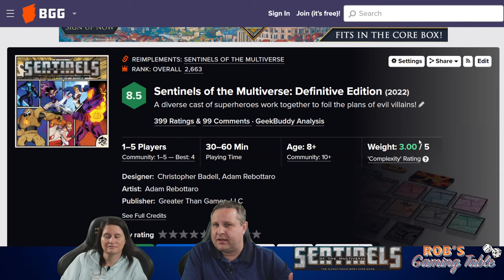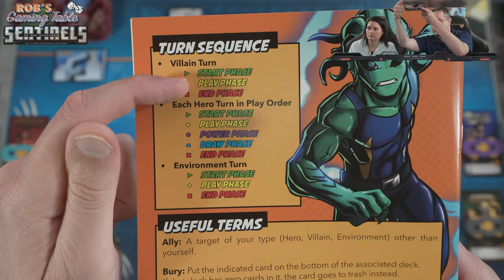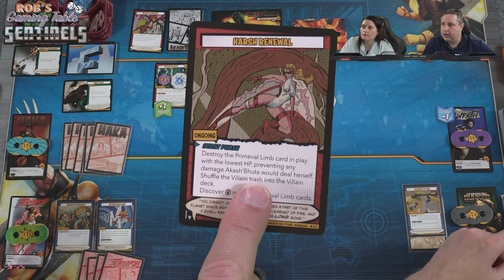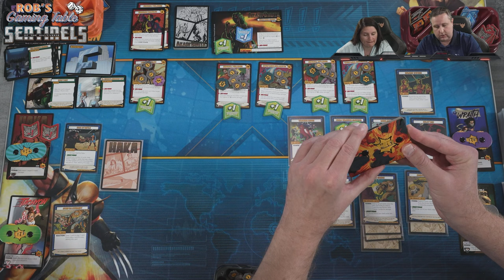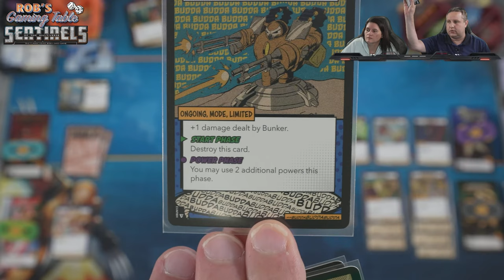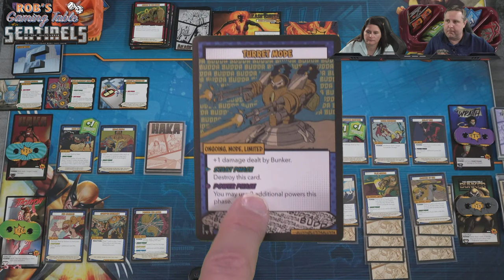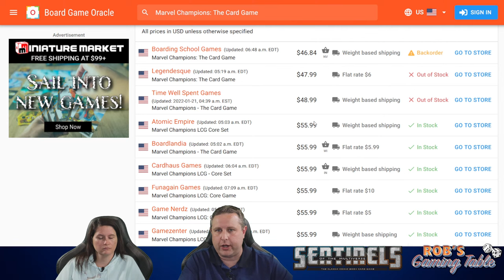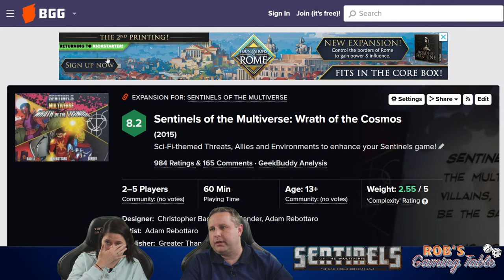Sentinels of the Multiverse: Definitive Edition Playthrough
A live rules overview, playthrough, and our initial thoughts of the board game Sentinels of the Multiverse: Definitive Edition, which is published by @GreaterThanGames

♦ One time donations or click the Super Thanks button on this video